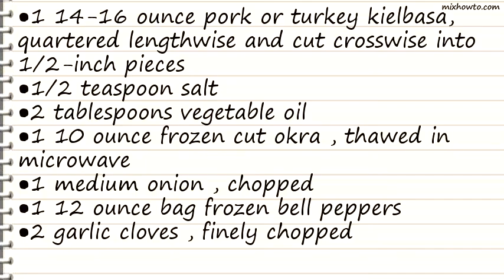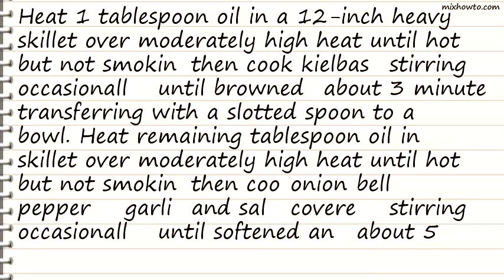Recipe Rice and Beans with Okra and Kielbasa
INGREDIENTS:
●1 14-16 ounce pork or turkey kielbasa, quartered lengthwise and cut crosswise into 1/2-inch pieces
●1 10 ounce frozen cut okra , thawed in microwave
●1 12 ounce bag frozen bell peppers
●2 garlic cloves , finely chopped
●3 scallions , thinly sliced
●Accompaniment: cooked long-grain white rice